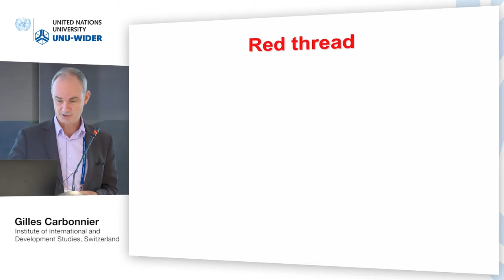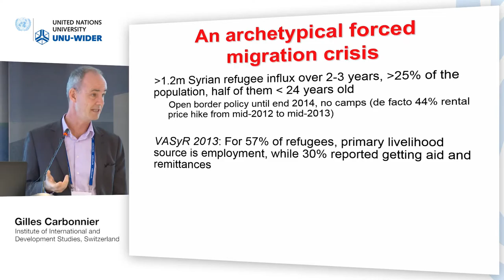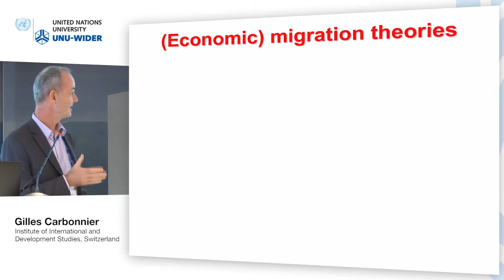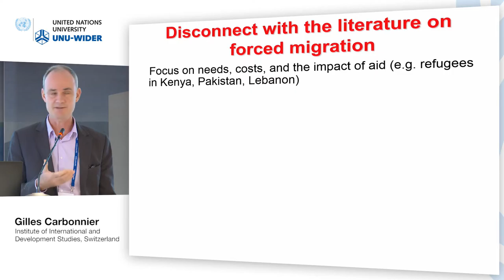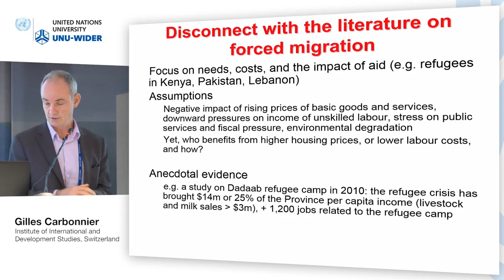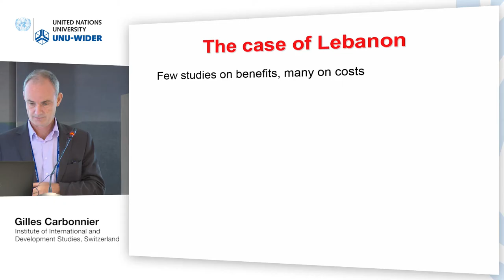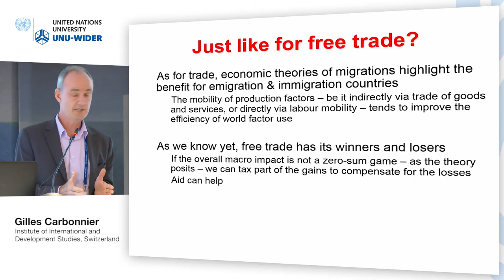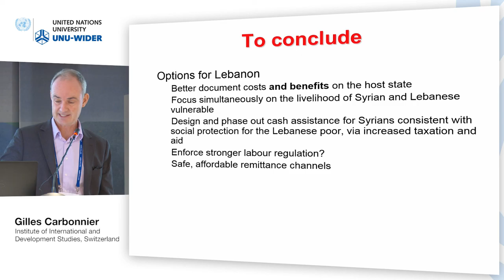Responding to crises conference - Conflict and refugees 1/5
Gilles Carbonnier, Institute of International and Development Studies, Switzerland
Presentation: The Economics of Forced Migrations Insights from Lebanon